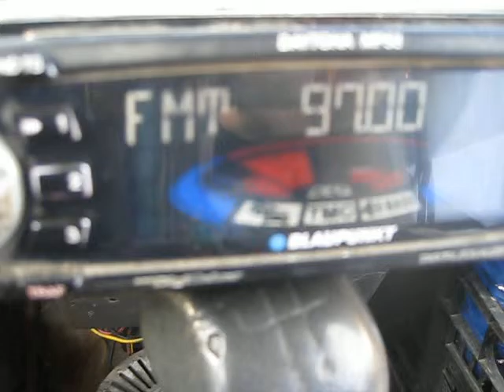осман паша 038